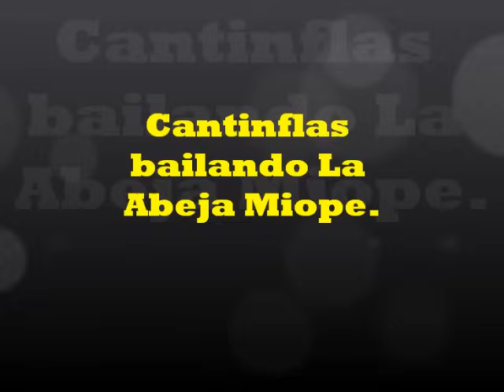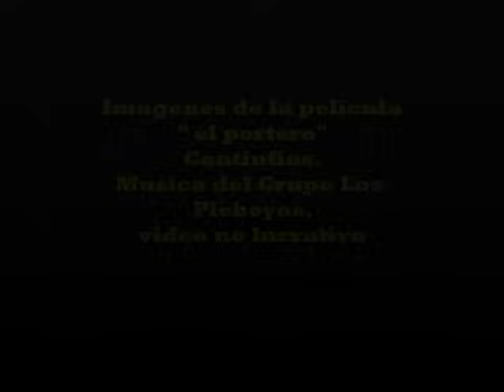Cantinflas Bailando La abeja Miope.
DIVERTIDO. CANTINFLAS BAILA EXITO DE LOS PLEBEYOS. VIDEO NO LUCRATIVO.